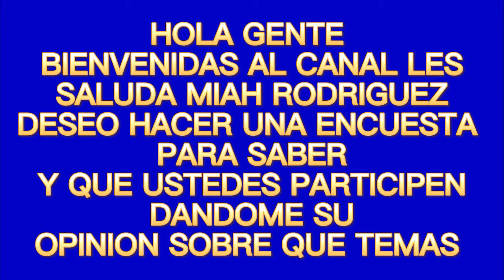ENCUESTA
Hola bienvenidos a este tu canal les saluda Miah Rodriguez
déjame saber en los comentarios lo que te gustaria ver en
el canal.